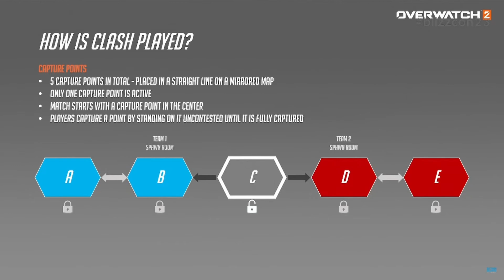A bright future for Overwatch 2!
The final Overwatch 2 panel at Blizzcon this year, was meant to take a look forward to the future of the game. And if I'm honest, the announcements did match my expectations, both in a bad and good way.

While on one end we did not get updates on stuff like PvE or long lost features like clans, we did get an unusual first look at some stuff that is in a really early phase of development. Very atypical for team 4. Making it clear that change is in the air. And that the future of this game is looking bright.

edit by Jaroz

Want to Support me while getting your name in the videos, receiving exclusive goodies, and more?